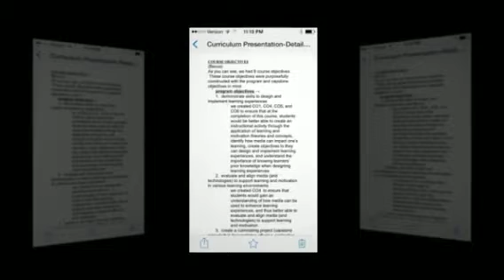Mrs. Acosta's Kindergarten Class 5/7/14